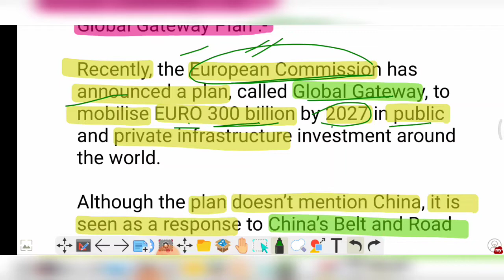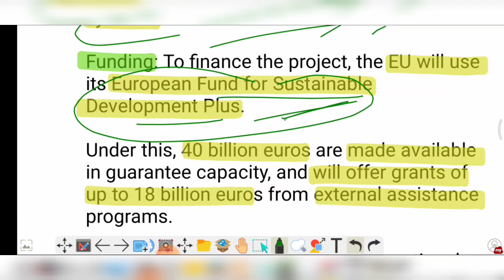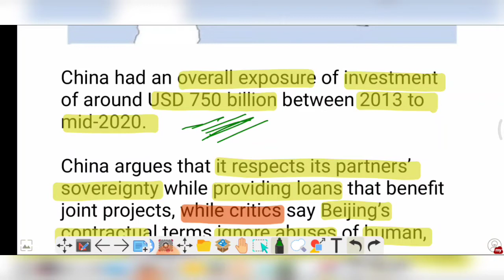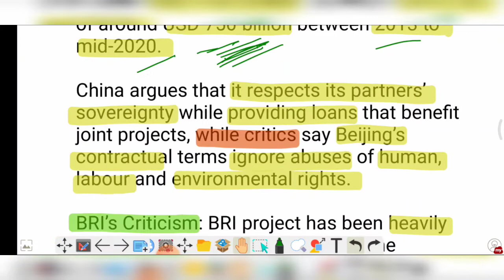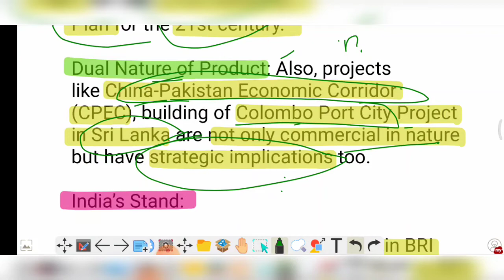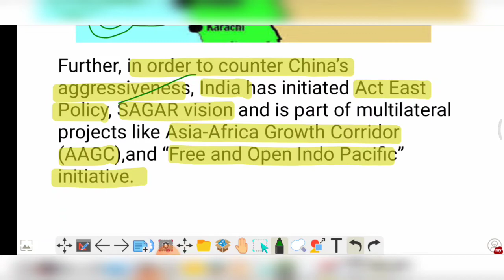Global Gateway Plan | Belt and Road Initiative (BRI) | OBOR | CPEC | By Simple CSE | upsc 🇮🇳✍️